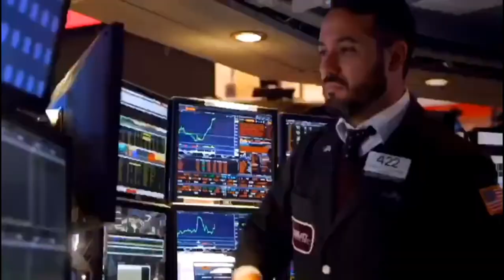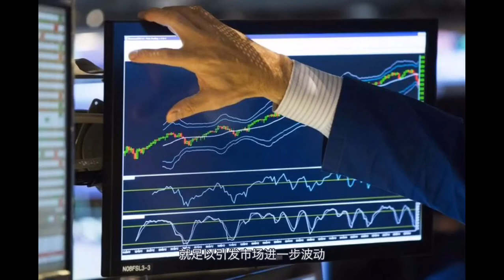【0904财经】美股本周暴跌 回调和板块轮动或有利于股市健康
周五美股收跌。本周美股经历过山车行情，周四和周五相继暴跌，科技股遭遇重挫。